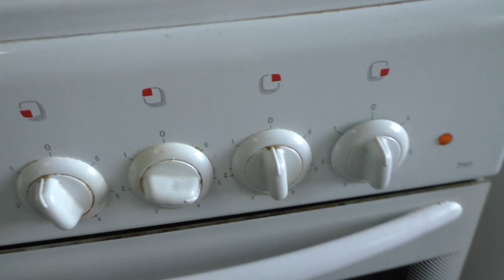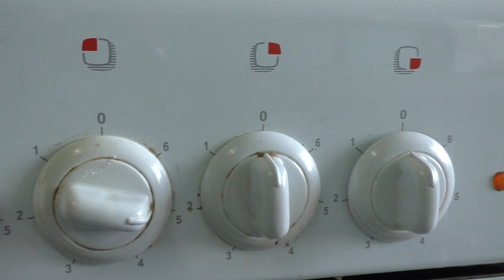БЛИНЫ/РУССКИЕ/ РЕЦЕПТ ОТ БРОДЯГИ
в этом видео расскажем как мы печем русские блины